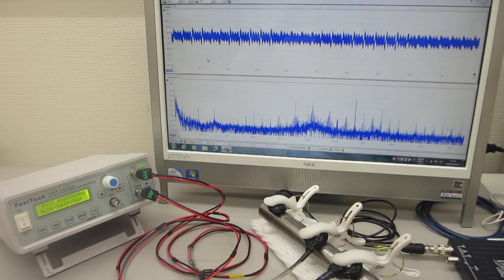超音波発振（スイープ発振、パルス発振）システム